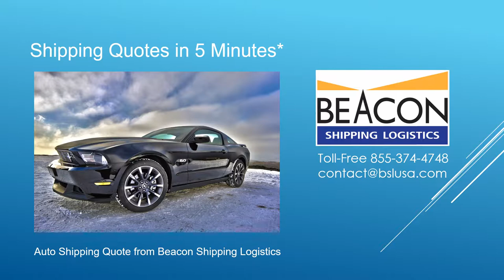Beacon Shipping Logistics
Auto Shipping nationwide, ship your car nationwide with Beacon Shipping Auto, Car shipping, Shipping Quotes in 5 minutes. A door to Door auto shipping service. Auto Transport Solutions.